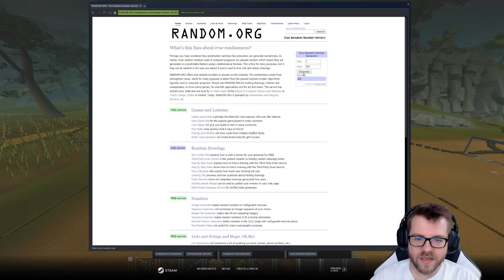4 mal absolute Katastrophe | P.RO.FI.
Einfach mal wieder übertrieben

Dies ist ein Multiplayer Gameplay von Scrap Mechanic. Wir haben das Spiel auf dem PC gezockt.